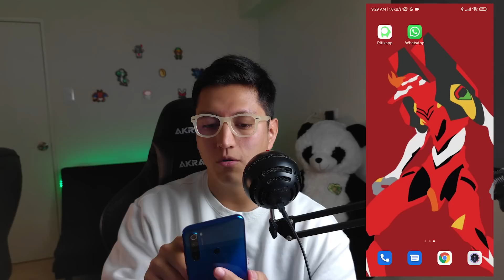Whatsapp Plus Ultima Versión 2022 (OCTUBRE) 🔥Descargar WHATSAPP PLUS ULTIMA VERSION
👉Descargar la última versión de Whatsapp Plus e instalar sin perder tu información.

💠DESCARGA WHATSAPP PLUS EN EL PRIMER COMENTARIO FIJADO💠
(ACTUALIZADO Hoy)